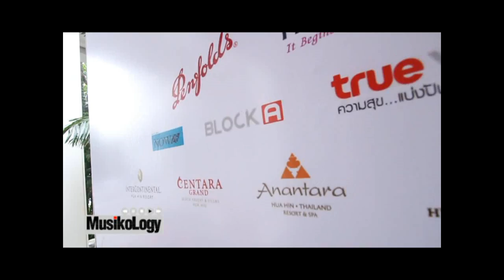รีวิวกีต้าร์ Fernandes. By Musikology